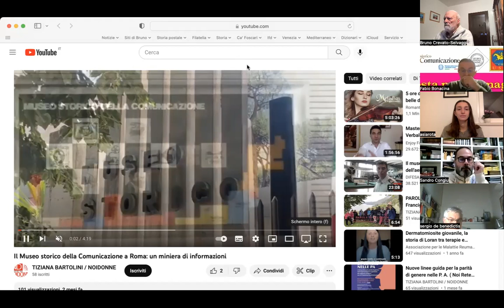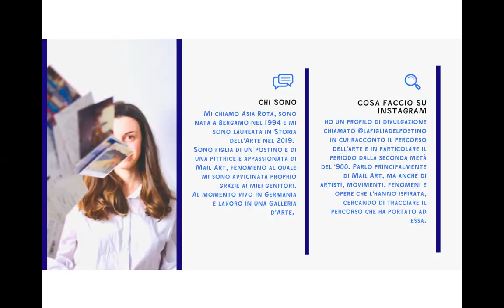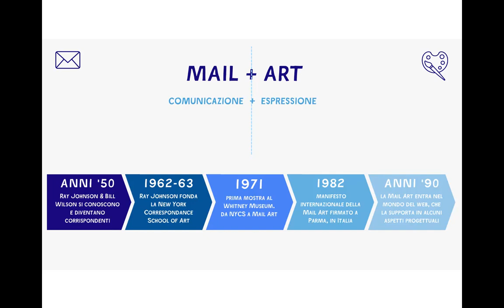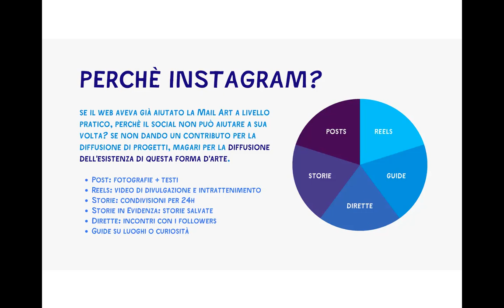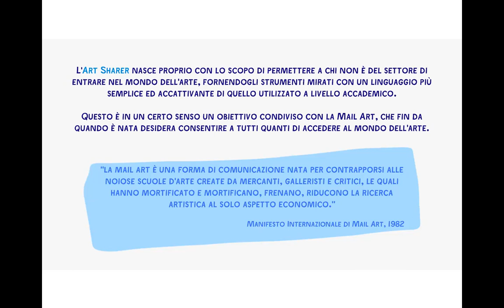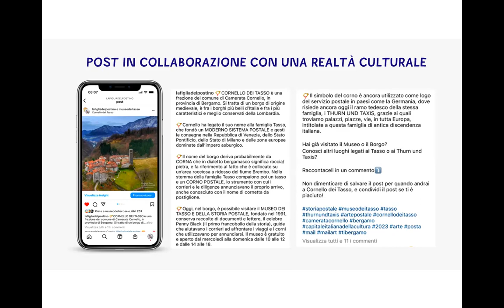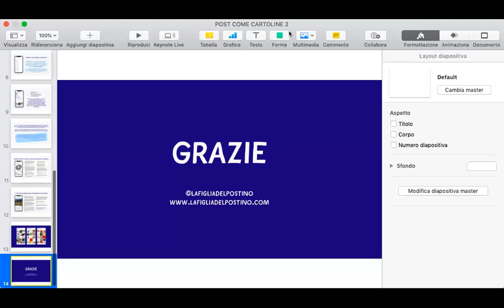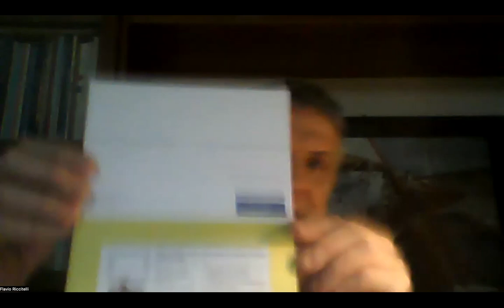«Post» come cartoline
Relatrice: Asia Rota.
Hanno qualcosa in comune mondo postale, artistico e social network? Assolutamente sì… basti pensare che la posta nasce per mettere in comunicazione e l’arte per consentire l’espressione di sé e del mondo circostante. I social media oggi fondono la comunicazione con il racconto e l'espressione di sé attraverso la condivisione di post con fotografie, testi e video che, in ultima analisi, assumono il ruolo di cartoline dal web.